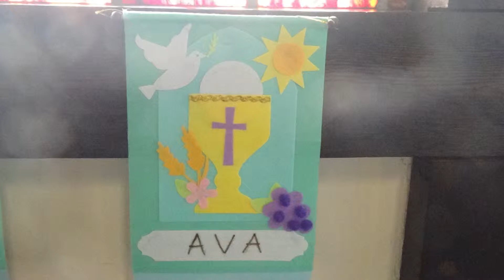Avas Communion 05 11 2019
Ava's Communion